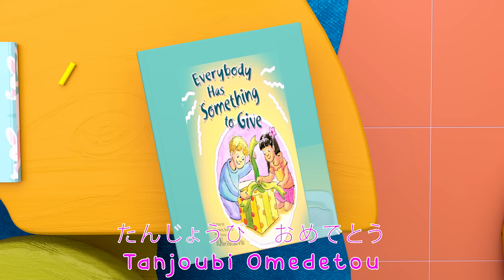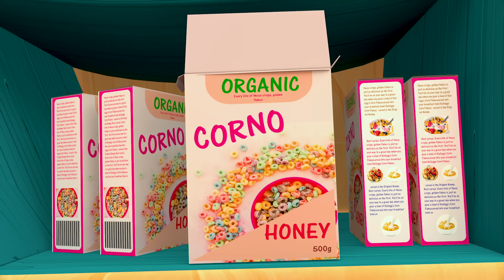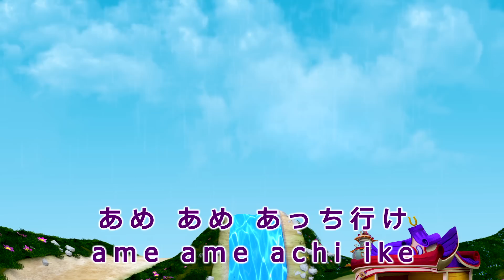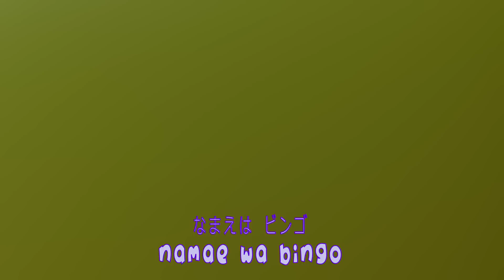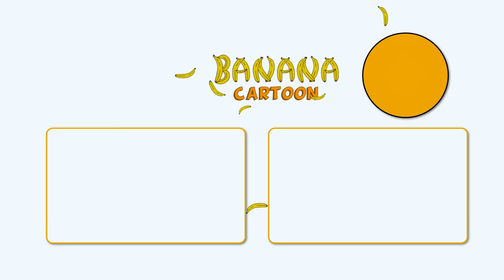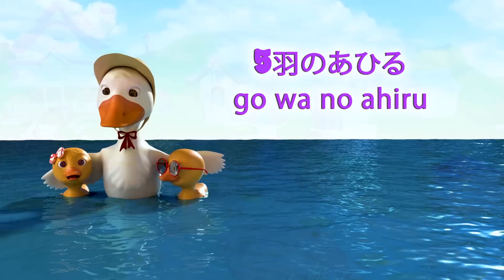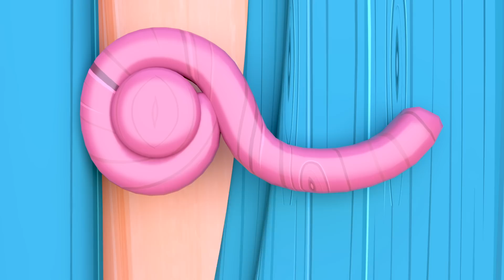お誕生日おめでとう | 子ども向け童謡 詰め合わせ | 子どもの歌 | 童謡 | バナナ カーツーン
00:00 自転車に乗りたい！
03:25 サッカーしよう
06:18 いろんな色の車
10:34 お部屋をかざろう、クリスマス！
13:06 バスの歌
16:38 ゆびファミリー
18:54 バスごっこのうた
22:22 だいスキスキスキ
24:51 みんなにありがとう～パート２
28:02 みんなで　わっはっは
30:10 あたま　かた　ひざ　つまさき
33:00 フワフワようもう ください！
35:28 はじめてのほいくえん
38:18 おんぷのうた
41:38 からだをうごかそう
44:01 バスケットボールしよう
46:55 クラスのともだち　ジェリービーン
49:26 このどうぶつ、な〜んだ？
52:56 ゼリーでいろのおべんきょう
56:30 フリーズダンス

バナナ カーツーン
バナナ カーツーン3Dアニメーションと歌は、幼い子どもたちの日常的な経験を中心とした世界を作り出しています。子どもたちが幸せで賢くなるためのサイトです。就学前のお子様が文字や数字、動物の鳴き声、色などを学べるだけでなく、この動画では保護者の方も一緒に見ながら、教えたり、遊んだりしながらお子様に社会性を身につけさせることができる内容です。

VIOLA Studio, Inc. がすべての版権を所有しています